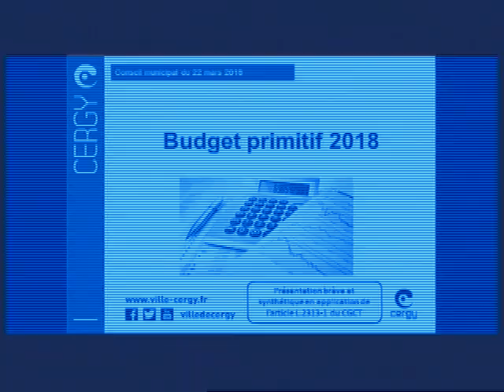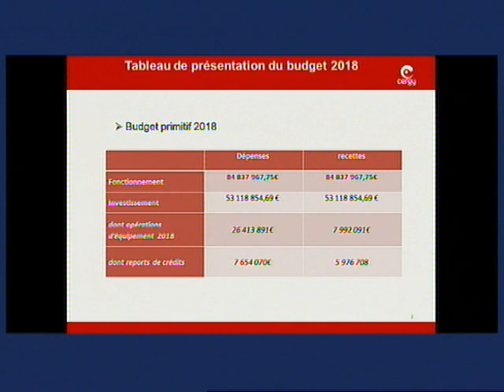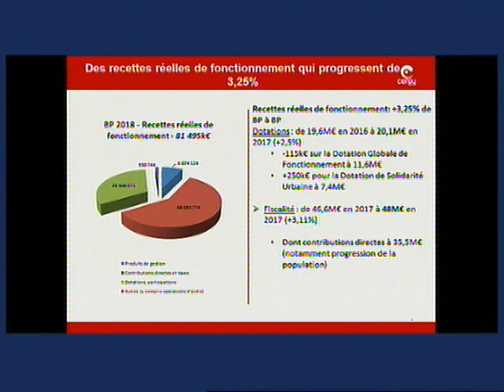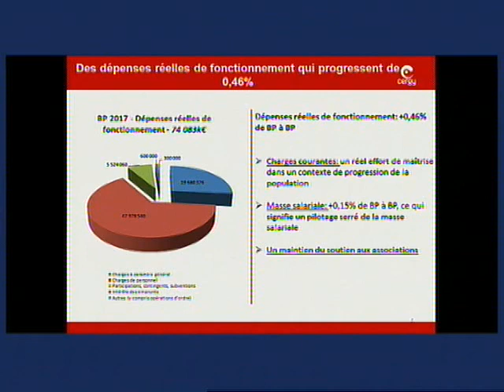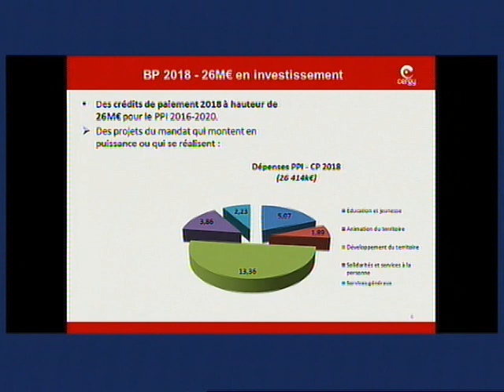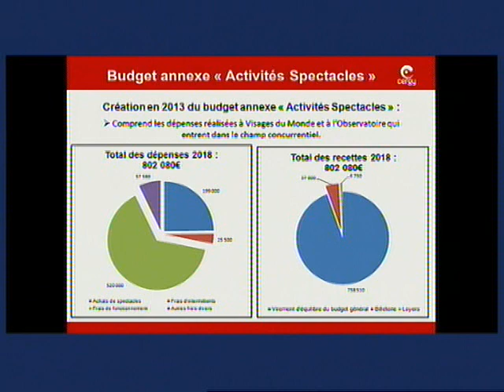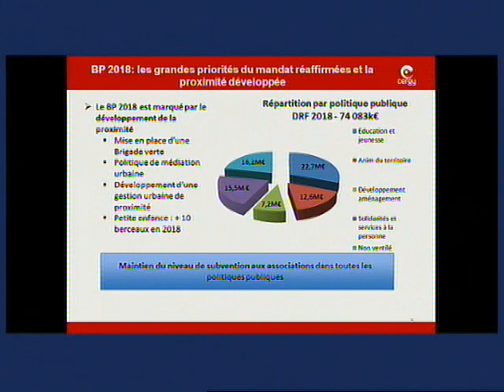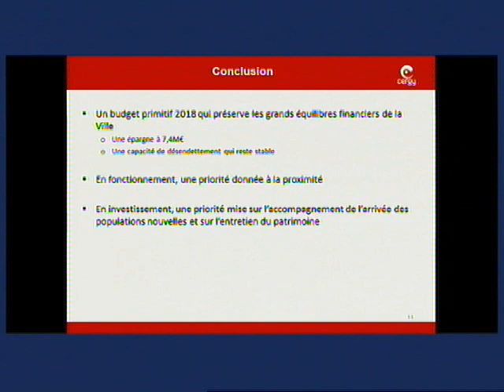Conseil municipal | ville de Cergy - 22 mars 2018